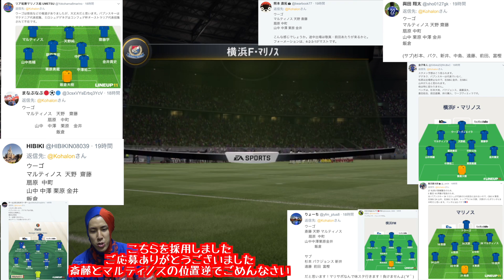FIFA17でFC東京 vs 横浜F・マリノスをシミュレーションしてみた【2017 J1 第15節】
Twitterで動画以外の情報やアンケートなどを発信しています！